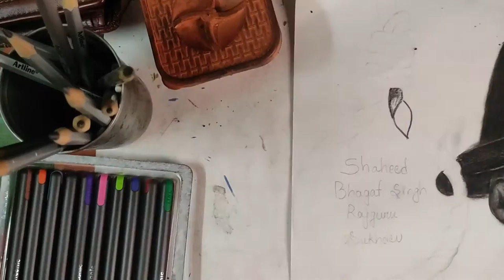2 3 M A R C H SHAHEED DIWAS | Subhankar Arts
This is a small tribute to our Shaheed
Bhagat singh , sukhdev , rajguru
who gave their all live  for independence
and hanged with hope
happily
They were are just 24 years of age

INQUILAB ZINDABAD